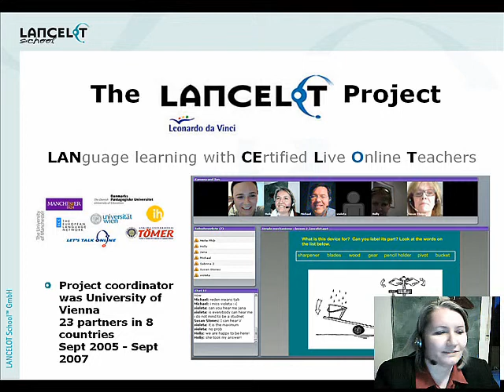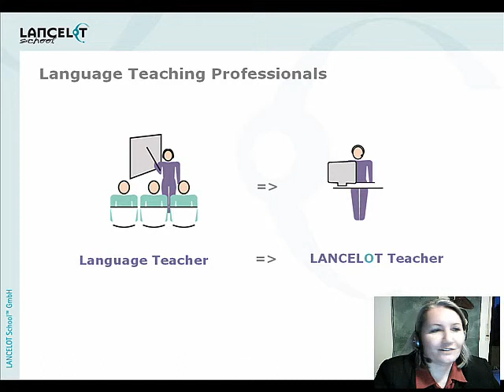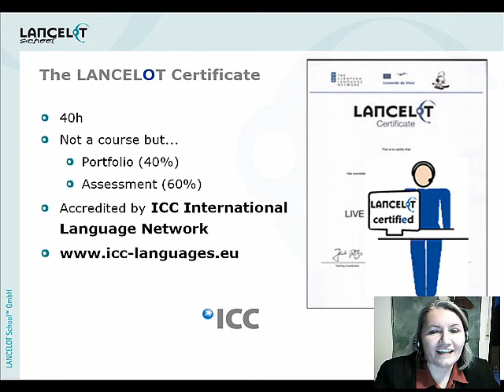Myngle to partner with teacher training center LANCELOT School GmbH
The world-class training center and the leading platform for live multi-language learning join forces to deliver the highest quality of live training available on the web. LANCELOT SchoolTM and Myngle.com have agreed to begin collaboration to offer training to Myngles selected teachers and position the site as the best online destination for live language learning.